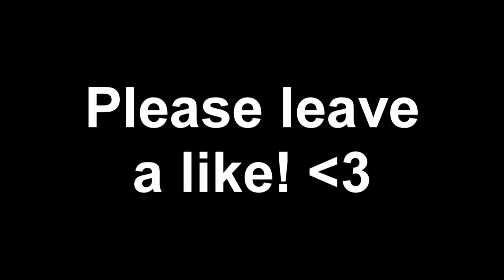Avoy Yeka: NadPad's underrated Players Response!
I had fun going for this hopefully its enough to show what i've got. :D